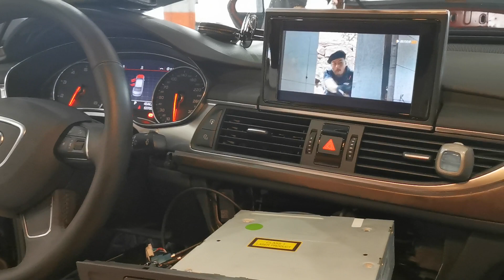2015 Audi A6 3G+ MMI Mirroring - Wireless Airplay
2015 Audi A6 3G+ MMI Mirroring - Wireless Airplay demo show, enjoy with HD films, Youtube, Google maps, Waze etc ... all kinds of screen mirroring from your iPhone, Your more than welcomed to visit our